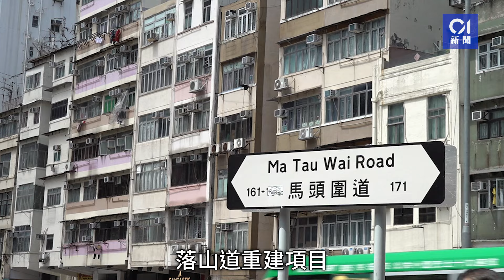市建局推馬頭圍道落山道重建項目 總面積2122平方米 涉約180戶｜01新聞｜市區重建｜舊樓｜唐樓｜馬頭圍道｜土瓜灣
市建局推馬頭圍道落山道重建項目　總面積2122平方米　涉約180戶
市區重建局今日（9日）公布開展土瓜灣馬頭圍道/落山道發展項目，地盤總面積2122平方米，界線東面毗連馬頭圍道，南面毗連一後巷、西面毗連市建局另一發展計劃、即靠背壟道/浙江街公務員建屋合作社樓宇重建試點項目，北面則毗連落山道。項目涉及馬頭圍道324至354號的雙數街號，受影響業權約112個、住戶180戶及地舖約20間。